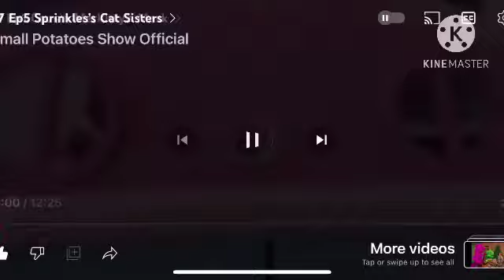S5 Ep24 Mermaid Rainbow Puppy is on your Way!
When Rainbow Puppy Dressed as a Mermaid, Gabby and Pandy are Going on the Beach.